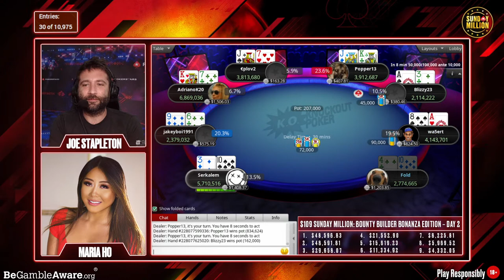$109 SUNDAY MILLION: BOUNTY BUILDER DONANZA EDITION ♠️ James Hartigan & Joe Stapes ♠️ PokerStars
Watch the Sunday Million live stream with live commentary by James Hartigan, Joe Stapes and Maria Ho! Share your excitement and comments in the chat or ask us questions, we are happy to help!

The Sunday Million is the largest poker tournament in the world which is open to all players, whether you’re a poker legend, satellite qualifier, or a member of Team PokerStars Pro! With a guaranteed prize pool of $1,000,000 and the first prize of regularly more than $100,000, this No-Limit Hold 'em tournament attracts the best poker players in the world and is considered the ultimate way to significantly increase your bankroll!

At our channel, you’ll find live streams of our biggest poker tournaments, highlights of the European Poker Tour (EPT), and series like Big Game and The Shark Cage. But we will also walk you through poker strategies of our pro-PokerStars, give you poker tips, show you how to play poker, show you the best (and worst…) poker hands and we will line up some of the best poker moments for you. There's no better place to learn and play poker than with PokerStars.